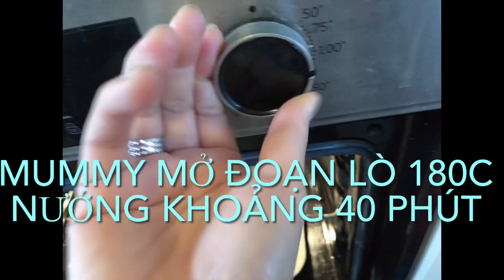Chocolate Cake.Bánh Sô-cô-la